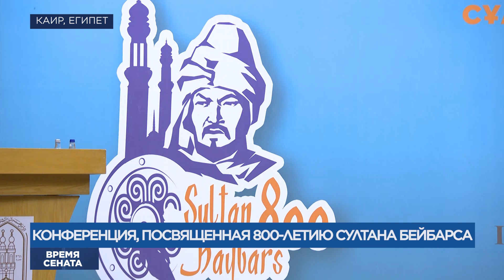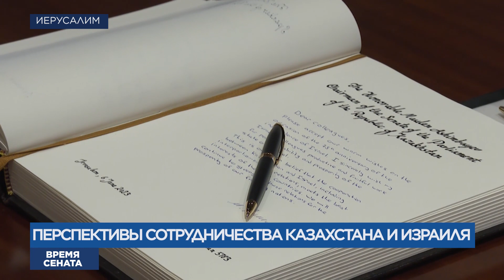"Время Сената" бағдарламасы / программа "Время Сената 09.06.2023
0:00​​​​​​​​​​​ Анонс программы
00:29 М. Ашимбаев: Казахстан готов предоставить площадку для переговоров России и Украины
04:55 В Египте после реконструкции открылась мечеть Султана Бейбарса
07:10 Конференция, посвященная 800-летию Султана Бейбарса
07:10 Пресечение использования ложных товарных знаков